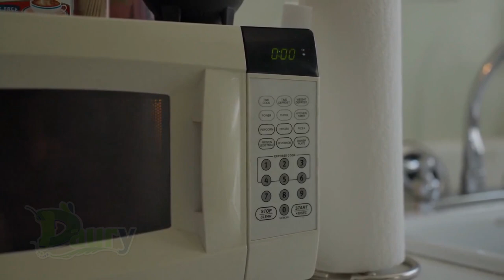Cómo Blanquear la ROPA sin cloro o lejía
Seguro que ni sabías que puedes blanquear la ropa con jugo de limón o leche? Son esto dos productos naturales que son muy utilizados para devolverle a las prendas blancas todo su esplendor.
En este video te muestro todas las soluciones naturales para blanquear la ropa sin recurrir a blanqueadores químicos como el cloro.